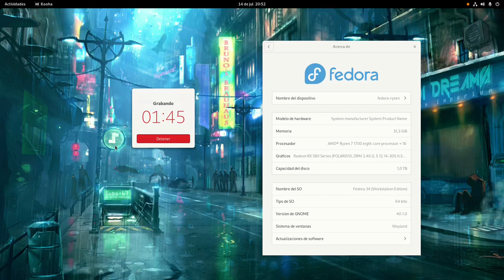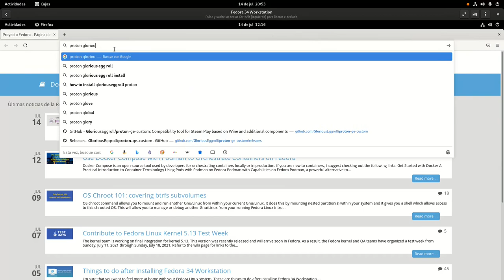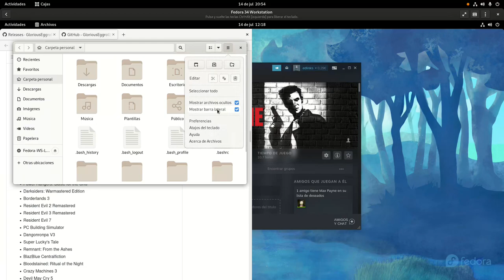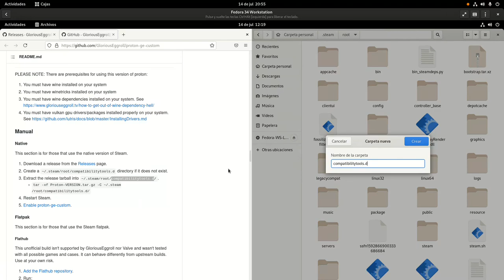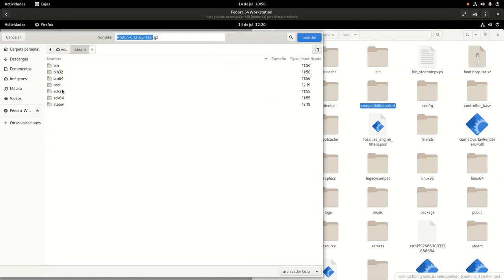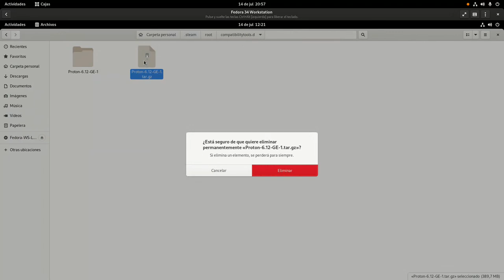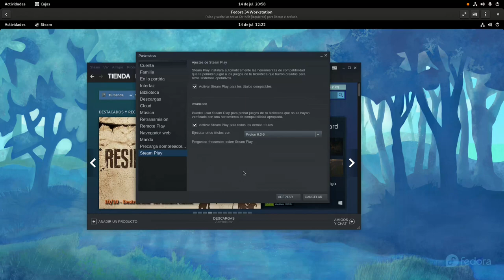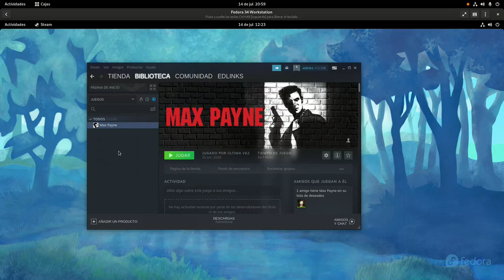Cómo configurar Proton Glorious Eggroll en Steam para Linux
Aquí muestro cómo configurar o instalar Proton Glorious Eggroll en la versión "tradicional" del cliente de Steam para Linux.